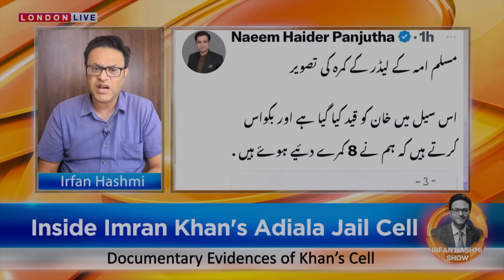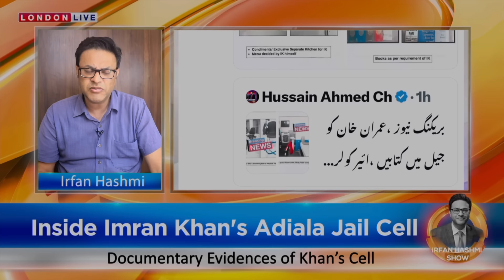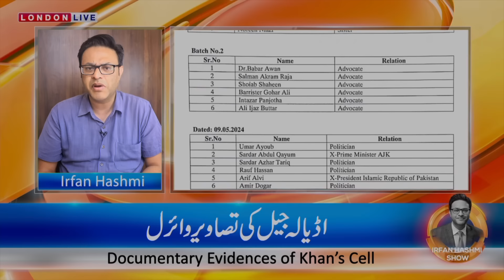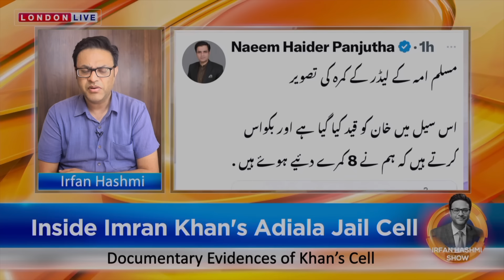میں جیل میں ہی رہوں گا: ترامیم قبول نہیں || کپتان کی جیل تصاویر || بڑا سیکورٹی رسک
میں جیل میں ہی رہوں گا
ترامیم قبول نہیں
کپتان کی جیل تصاویر
بڑا سیکورٹی رسک
آپ قوم کی امید ہیں
جج بول۔پڑے